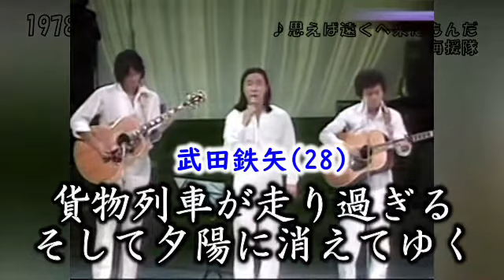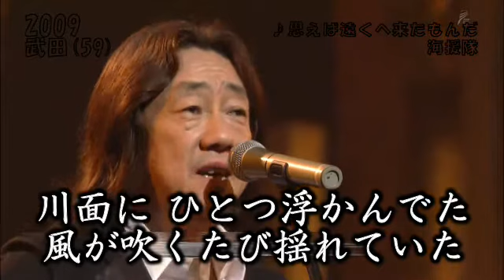思えば遠くへ来たもんだ 半カラオケ